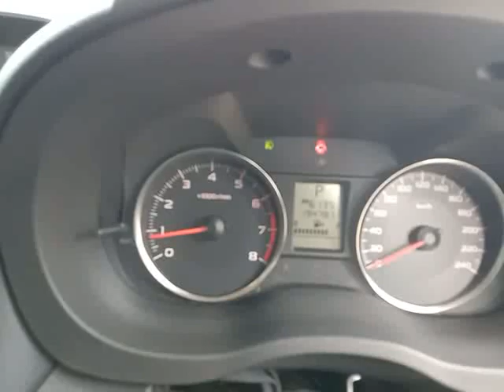SUBARU, XV 2.0 CVT , Automatic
Make: SUBARU
Model: XV 2.0 CVT
Variant: N/A
Year: 2013
Transmission: Automatic
Reserved Price: RM 26,900.00